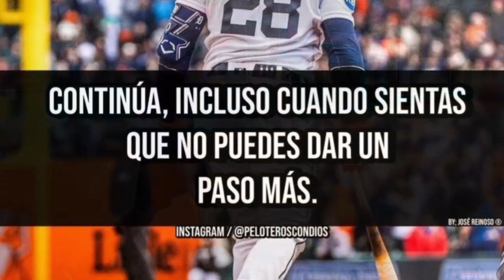El FENÓMENO de LOMA DE CABRERA de la CLASE 2025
luis Ángel estrella es un outfielder de la clase 2025 , entrena con Rafael Furcal en loma de cabrera